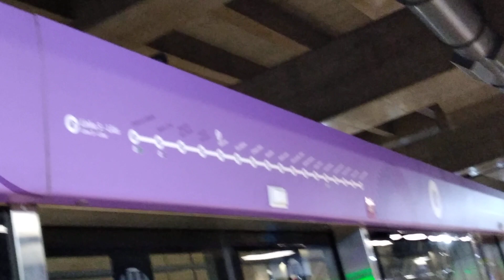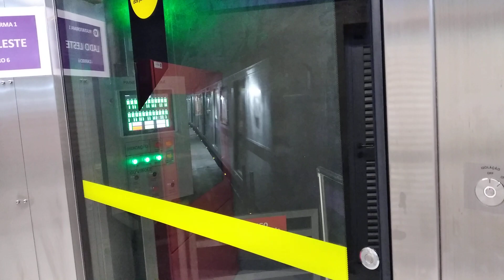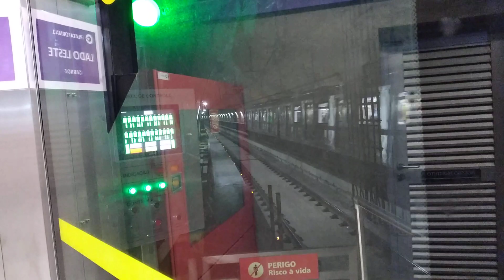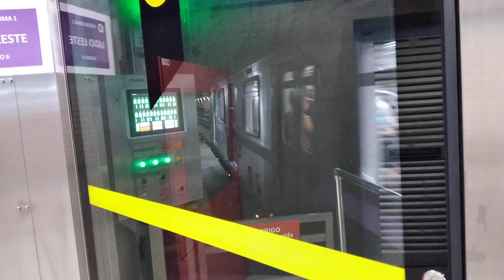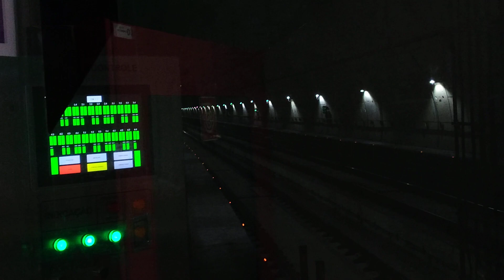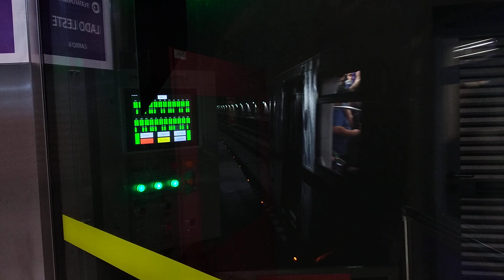Movimentação de Trens na estação Moema (Linha 5 Lilás)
Hoje trago uma movimentação de Trens na estação Moema, que atende a Linha 5 Lilás do Metrô (Operada pela ViaMobilidade)